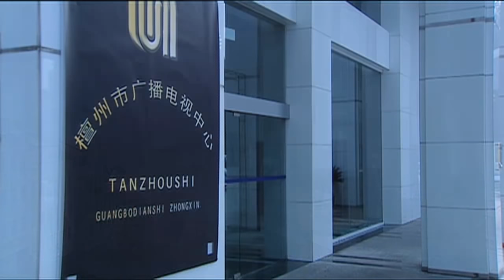【2021最新电视剧】偷情 03丨吴秀波游走在几个女人之间，情欲早已在暗中布好命运的局 (悬疑/人性/犯罪）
►剧情介绍：权力、金钱、美女、荣誉，物欲横流的当代社会，男人们衣冠楚楚，如狼一般狩猎着各自锁定好的目标，而贪得无厌的本性，又让他们在奔忙猎杀中丧失本性，满盘皆输…… Welcome to subscribe us！we owns the exclusive copyright of all the contents published on the channel.